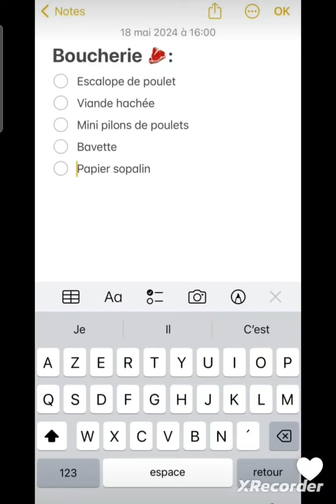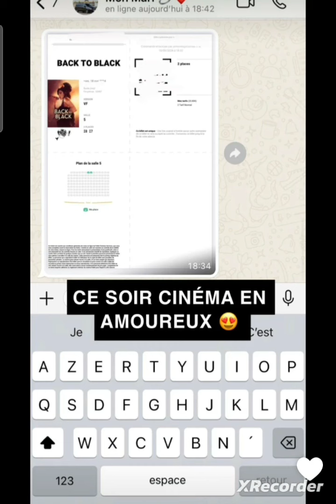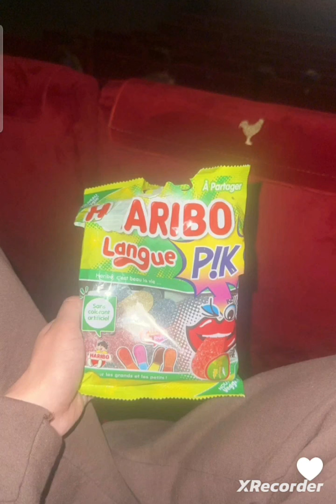Yousra Rouen préparatifs pour la voiture.....pour BB 😚☺️